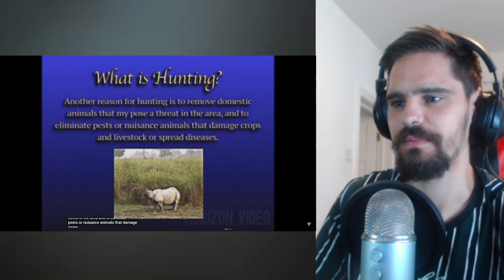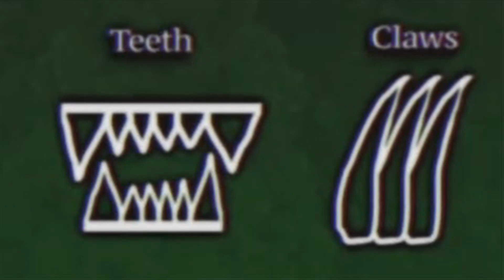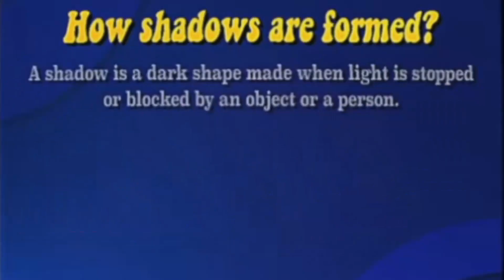IT'S AT YOUR WINDOW.. | W I L T O N 🍁 L A K E Case Files (Analog Horror) (Reaction)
Today we reacted to an Analog Horror Series called ''W I L T O N 🍁 L A K E Case Files'. I learnt how to hunt and also found a weird looking stranger at my window.

Please support the creator (linked below).

This video showcases some of imRATZZ funniest reactions ,and the best of imRATZZ. These videos will come out regularly so make sure to check the Reaction playlist when it is created. We see some rage / cringe / funny moments.